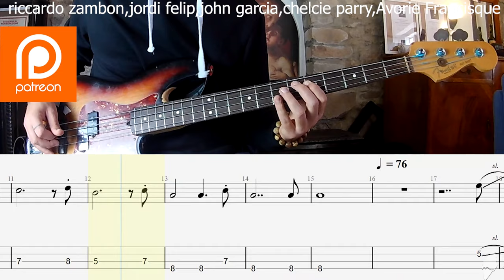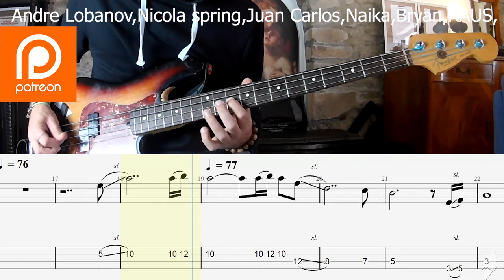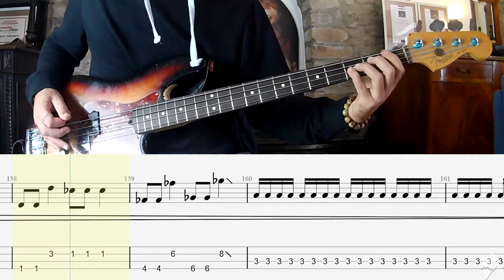Guns N' Roses - November Rain BASS COVER + PLAY ALONG TAB + SCORE